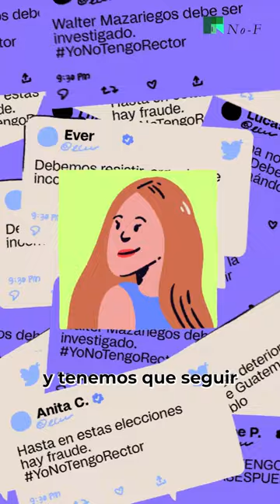Las nuevas luchas de los estudiantes